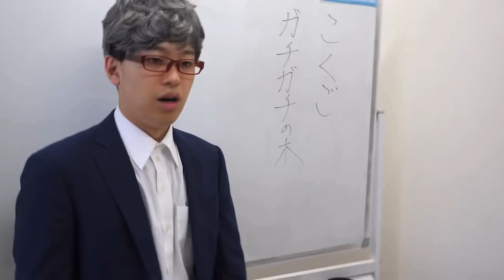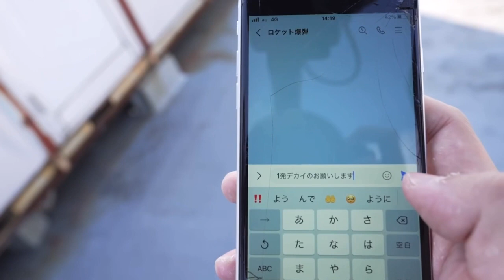【衝撃】何をやってをうまくいく？？天才には天才と言われる所以があるのです！！